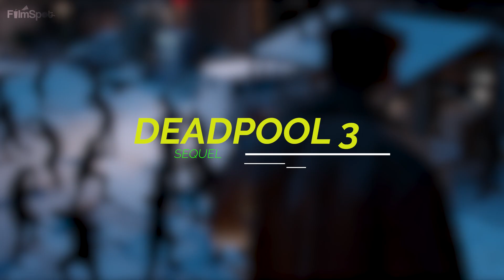Terminator, Avatar 3, Black Adam 2, Fast X - Movie News 2023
00:00 Movie News 2023
00:06 Black Adam 2
00:57 Fast & Furious 10 (Fast X)
02:18 The Flash
03:29 Avatar 3
06:01 The Purge 6
07:07 John Wick 4
08:12 Deadpool 3
09:25 Terminator